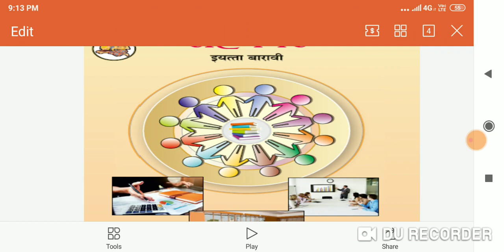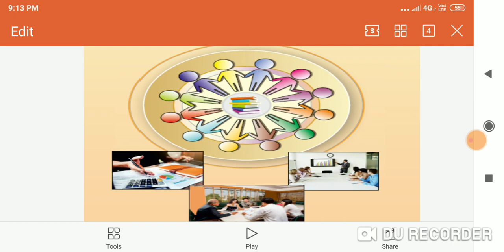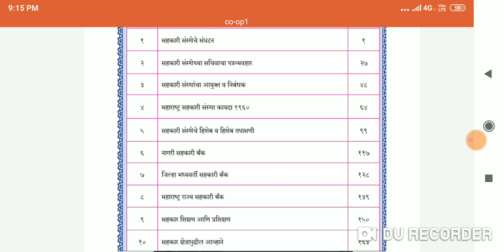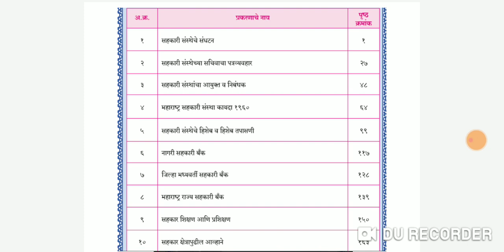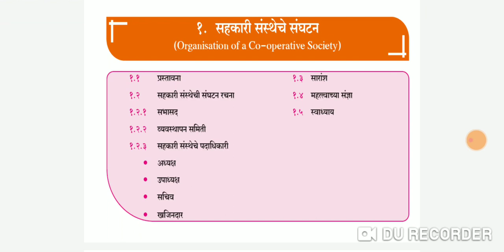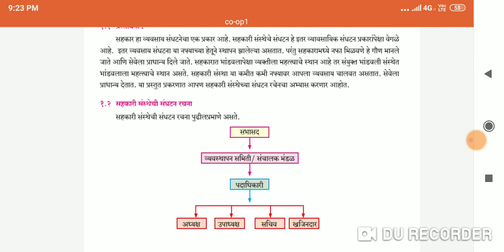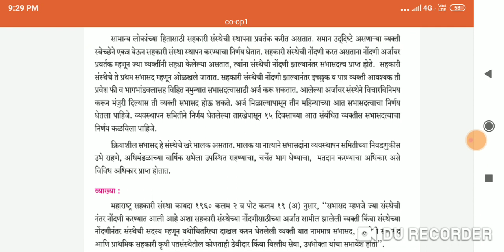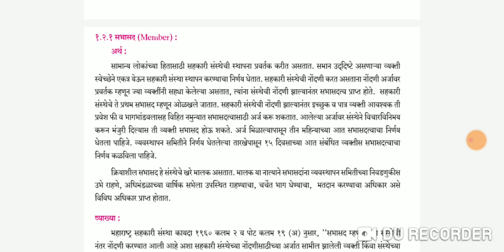सहकार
प्रकरण १.सहकारी संस्थेचे संघटन